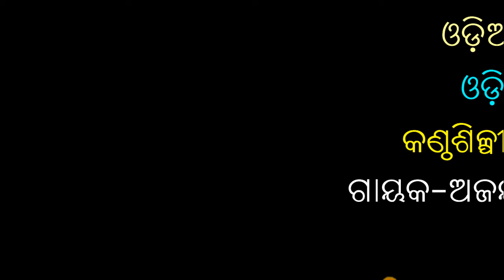ପଥ ଛାଡ଼ିଦେ ମୁଁ ଯିବି ଫୁଲ ତୋଳି | ଓଡ଼ିଶୀ ସଙ୍ଗୀତ | କଣ୍ଠଶିଳ୍ପୀ ଆର୍ତ୍ତତ୍ରାଣ ବଳ | Gayak Ajay Kumar Mahabhoi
This Programme Organized By NILAKANTHESWAR TEMPLE
Recording RUDRAKSHYA TELEVISION, BHBANESWAR

ପ୍ରିୟ ଦର୍ଶକ ବନ୍ଧୁ
ଓଡ଼ିଶାର କଳା ସଂସ୍କୃତିକୁ ସର୍ବ ସମ୍ମୁଖରେ ପହଞ୍ଚେଇବା ପାଇଁ ଆମେ ଆମର ଚେଷ୍ଟା ଜାରିରଖିବୁ | ସେଥିପାଇଁ ଆପଣଙ୍କ ଭଲପାଇବା ଏବଂ ଆଶୀର୍ବାଦ ଆମର ଏକାନ୍ତ ଆବଶ୍ୟକ |ରୁଦ୍ରକ୍ଷ୍ୟ ଟେଲିଭିଜନ କୁ ଭଲ ପାଇବା ଦେଇଥିବାରୁ ସମସ୍ତଙ୍କୁ ହୃଦୟରୁ ନମସ୍କାର | ଏହିପରି ଓଡ଼ିଶାର କଳା ସଂସ୍କୃତି ଭିତିକ କାର୍ଯ୍ୟକ୍ରମ ଦେଖିବାପାଇଁ  ଆମ ଚ୍ୟାନେଲ କୁ ସବସକ୍ରାଇବି କରନ୍ତୁ ଏବଂ ତୁରନ୍ତ ଦେଖିବାପାଇଁ ପାଖରେ ଥିବା ବେଲ କୁ ମଧ୍ୟ ଦବାନ୍ତୁ |
ଧନ୍ୟବାଦ |